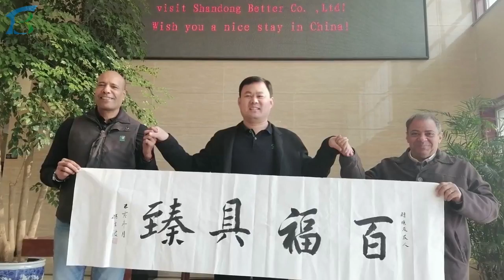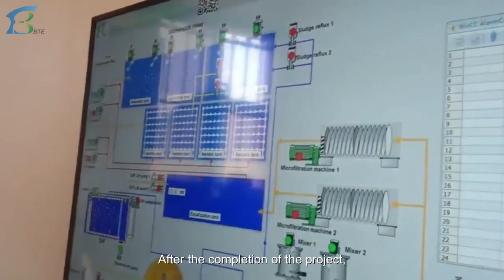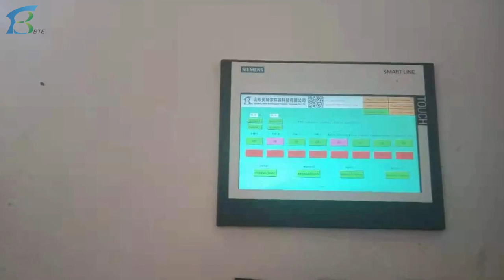Egypt Cattle Slaughtering Sewage Treatment Project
This project located in El Basatieen -Cairo-Egypt ,which is set up in 2018, and operation &management is under the charge of Government of Cairo .It’s for 1000cbm/d slaughterhouse wastewater treatment.